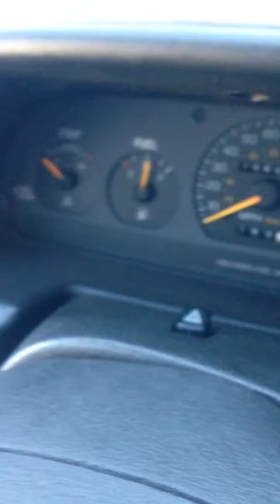1994 Mercury Tracer Snowy Cold Start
Gotta love your 1.9